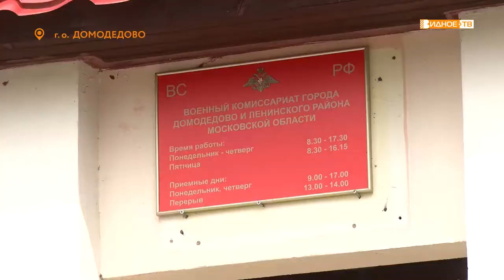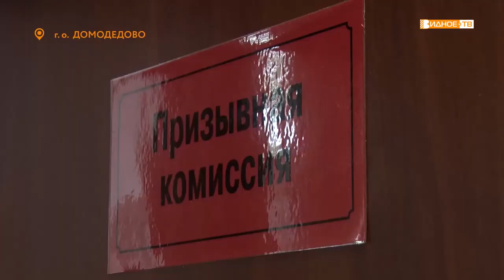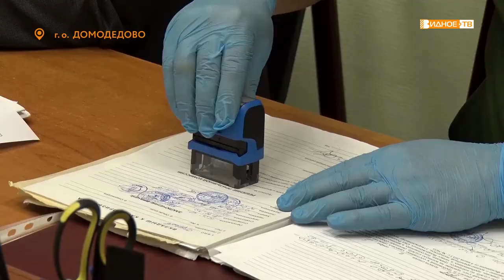«В особых условиях» - весенний призыв 2020 года